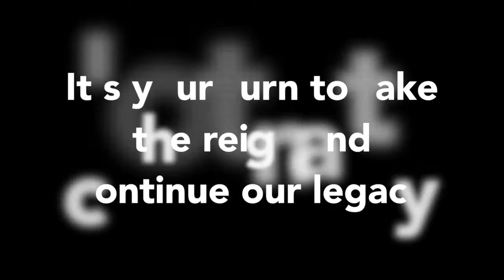UNDIP FOR HNMUN 2017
Congratulations! Based on the simple majority, we are pleased to announce the delegates who will be representing UNDIP for next year's Harvard National Model United Nations at Boston, USA.

Raise your placards high delegates, you're just getting started.
Winter is coming, may the odds be ever in your favor.